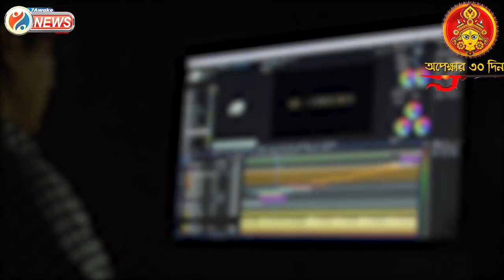Illegal weapon Factory:বারুইপুরে অস্ত্র কারখানা ,উদ্ধার প্রচুর আগ্নেয়াস্ত্র সহ অস্ত্র তৈরীর সরঞ্জাম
বারুইপুরে বেআইনী অস্ত্র কারখানা হদিশ, উদ্ধার প্রচুর আগ্নেয়াস্ত্র সহ অস্ত্র তৈরীর সরঞ্জাম, গ্রেপ্তার ১

Jai HInd!